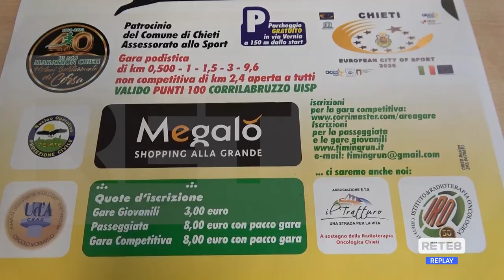Podismo - Tutto pronto per la Notturna di Chieti